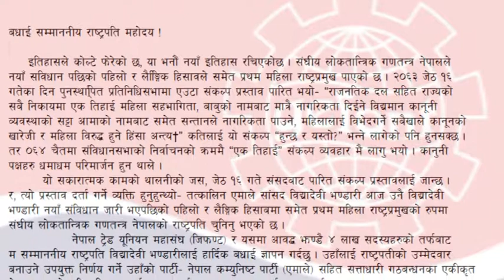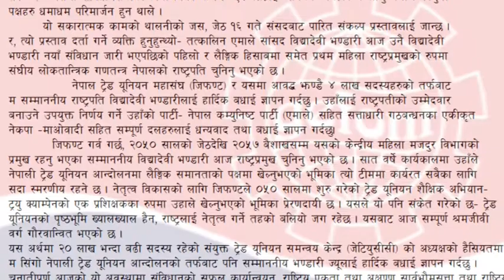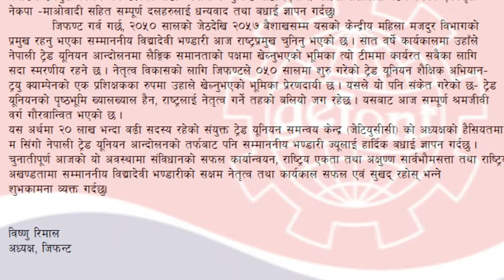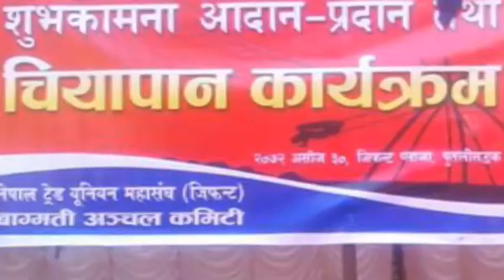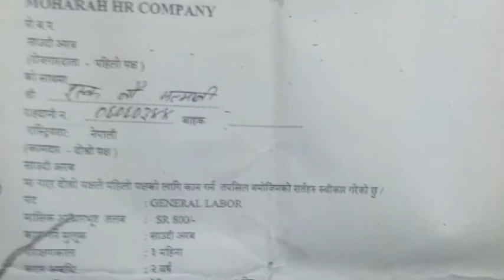GEFONT Weekly News Nepali